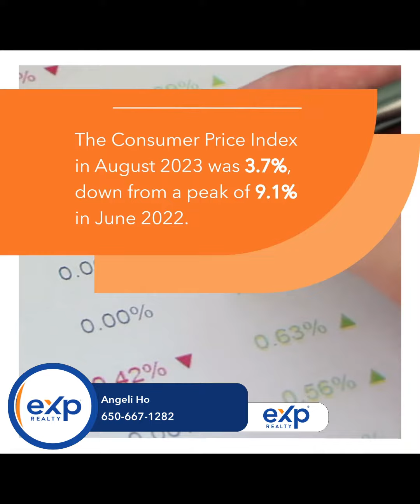Will Mortgage Rates Go Down in 2024?